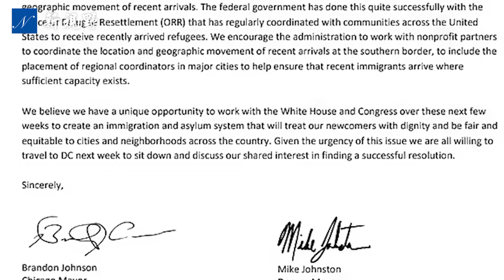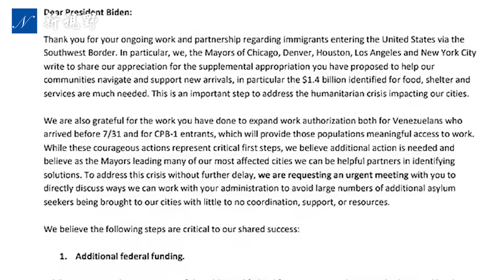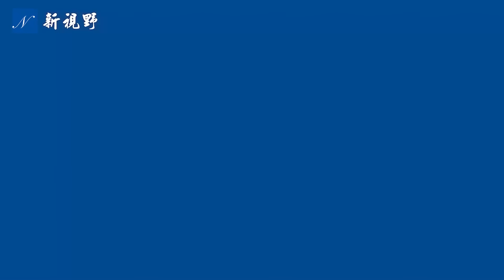首席籌款人被突然抄家，紐約市長亞當斯當即放棄白宮緊急會議，折返紐約，背後究竟發生了什麼？揭開新聞面紗，探索幕後真相。紐約市長 亞當斯 拜登 | 新視野 第1197期 20231105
揭開新聞面紗，探索幕後真相。11月2日，紐約市長的首席籌款人布里安娜·薩格斯（Brianna Suggs），一個年僅25歲的女子被突然抄家，市長埃里克·亞當斯（Eric Adams）當即放棄白宮的邊境危機緊急會議，折返紐約，背後究竟發生了什麼？揭開亞當斯與拜登的真實關係。